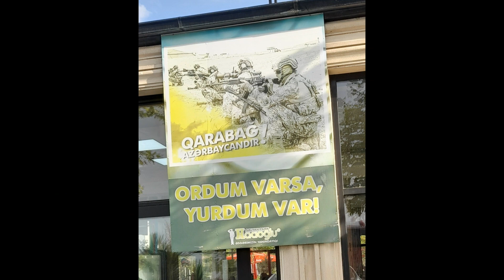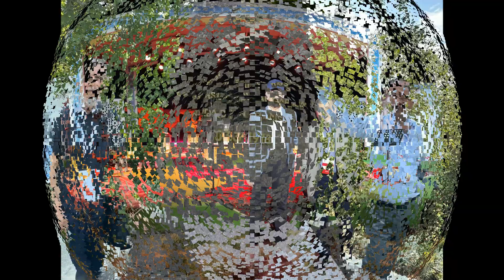Xurshid Davron: Voqif she'riyati kunlaridan fotoxotiralar. Baku - Shusha. Iyul, 2023